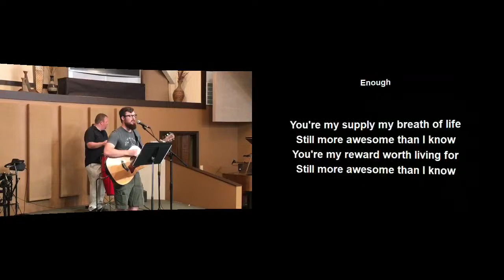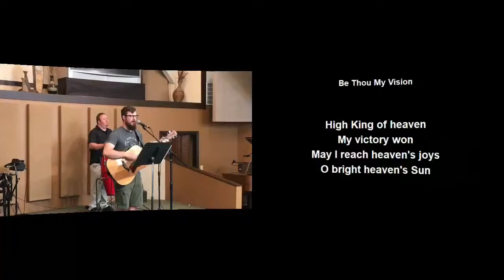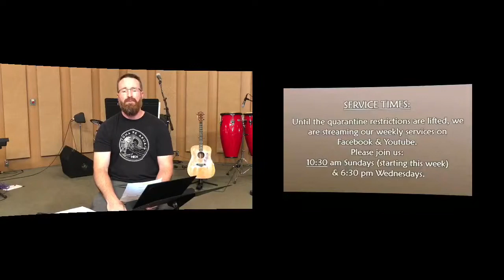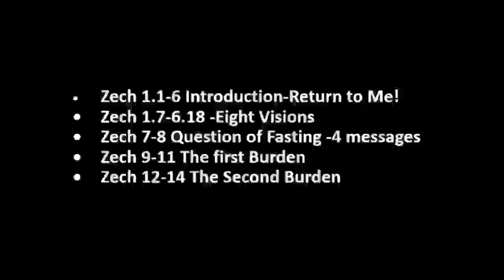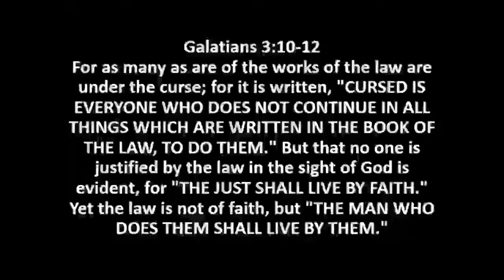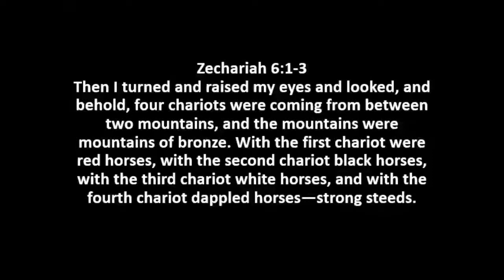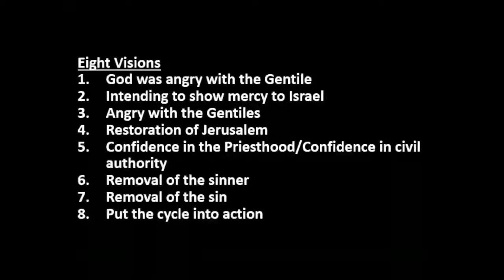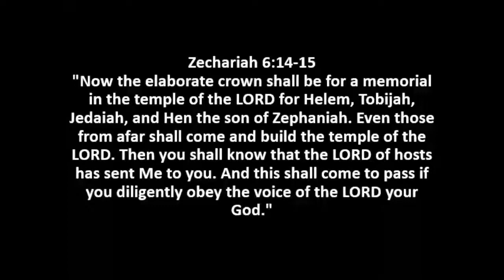Wednesday Night Service, June 3rd, 2020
Message by Russ King.